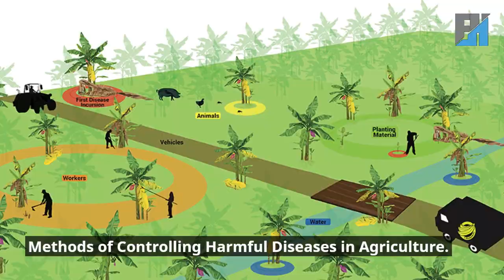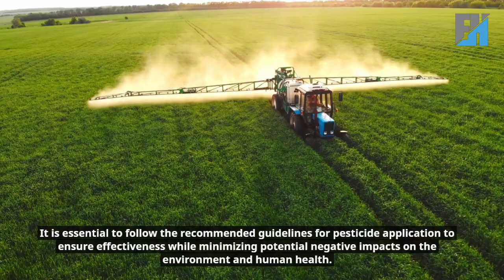Method of controlling harmful diseases in agriculture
Controlling harmful diseases in agriculture is essential to ensure healthy crop growth and maximize yield.
we will explore three effective methods of controlling diseases in agriculture.

Crop Rotation.
Crop rotation is a method of planting different crops in a specific order on the same piece of land.
It helps control diseases by interrupting the life cycle of pathogens that attack specific crops. Here's how it works.

Planting a variety of crops.
By alternating the types of crops grown in a particular field, the harmful pathogens that target a specific crop are denied a constant food source.